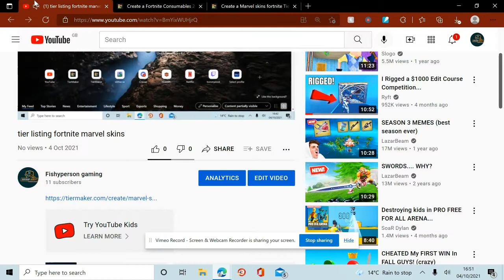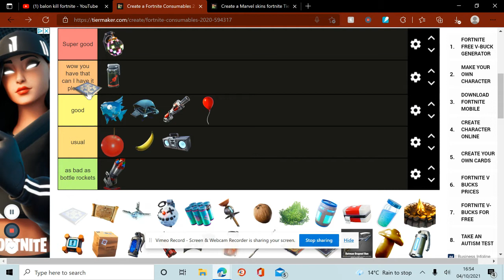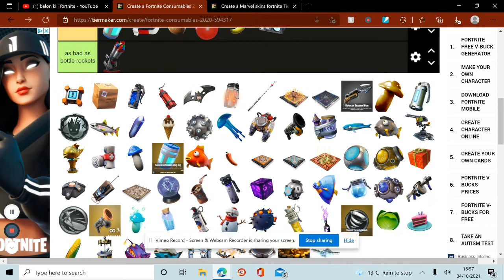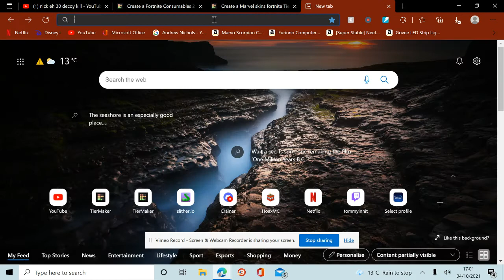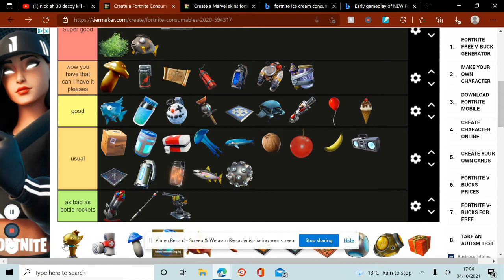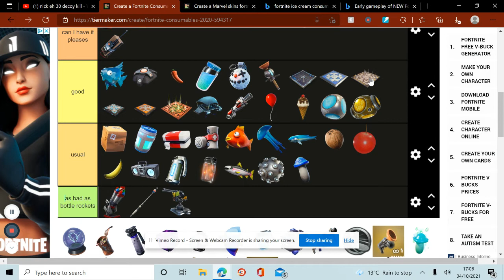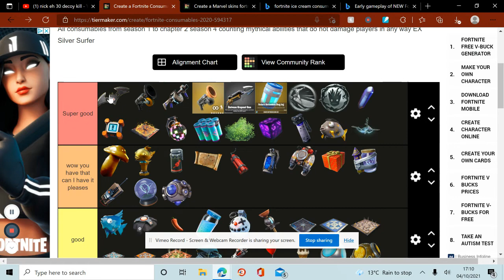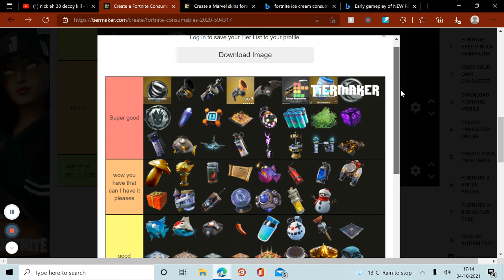tier listing every cosumeble